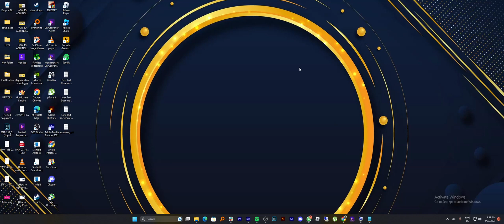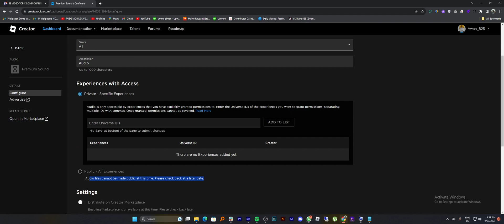HOW TO MAKE ROBLOX AUDIO PUBLIC 2023! (BEST WAY) 2024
In this video, we will walk you through the step-by-step process of How To Make roblox Audio Public. We'll delve into the details, provide valuable insights, and ensure you have all the information you need to succeed. Here's what you can expect:

0:00 INTRO
0:06 TUTORIAL